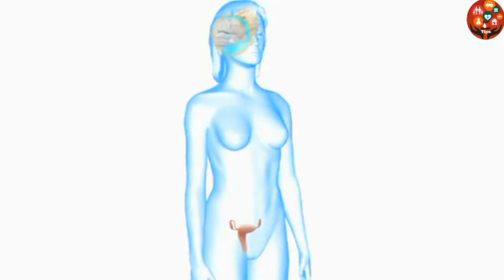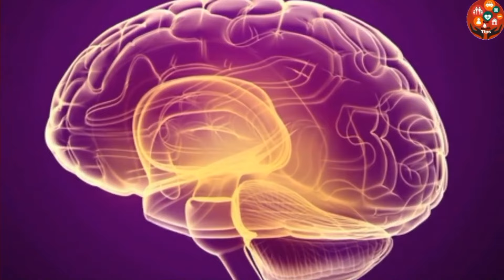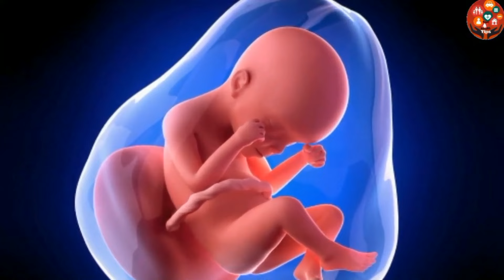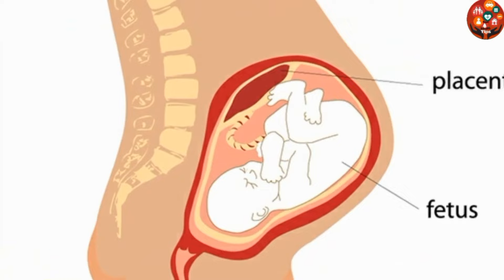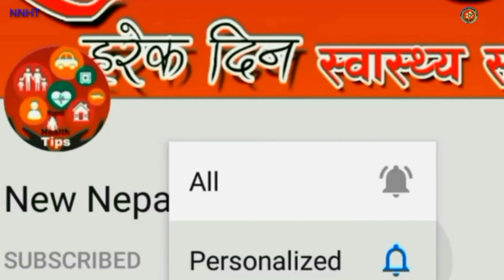गर्भावातिले ध्यान दिनु पर्ने महत्वपूर्ण कुराहरु/12 Important Pregnancy Amazing Facts/Antenatal care